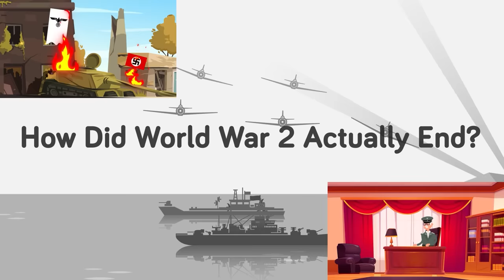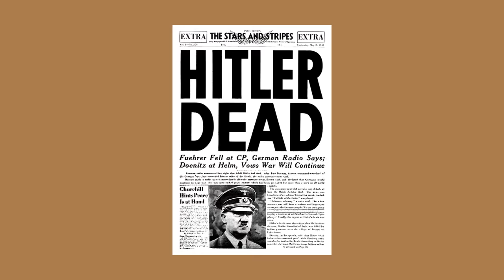World War 2 Didn’t End Like You Think It Did…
How did the greatest war in history officially come to an end? Check out today's epic new video to learn the real reason World War 2 finally ended!